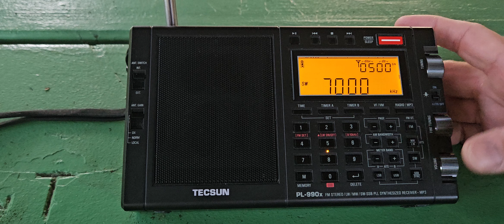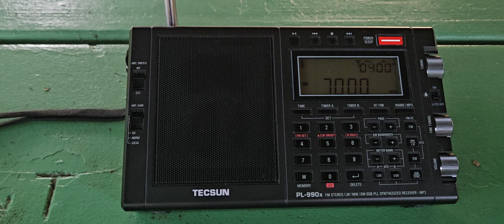Morning band scan in the park from 6000Khz to 7000khz